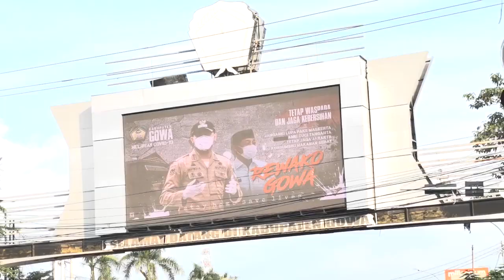Warga Yang Kedapatan Tanpa Masker Dihukum Push Up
Personel gabungan melakukan sosialisasi penerapan Perwali Nomor 36 tentang Percepatan Pengendalian Covid-19 di perbatasan Makassar-Gowa jalan Sultan Alauddin Makassar, Minggu (12/7).

Petugas yang terdiri dari aparat TNI-Polri, Satpol PP dan Dishub ini menghentikan dan mendata warga yang kedapatan melintas didaerrah tersebut tanpa menggunakan masker

adapun sanksi yang diberikan apabila kedapatan tidak menggunakan masker yaitu sanksi sosial berupa push up maupun kerja sosial.

usai menjalani hukuman push up, warga kemudian diberi maskuer dan diimbau agar selalu menerapkan protokol kesehatan dalam beraktivitas.

(TRIBUN-TIMUR.COM)